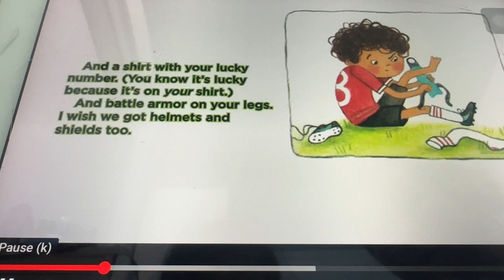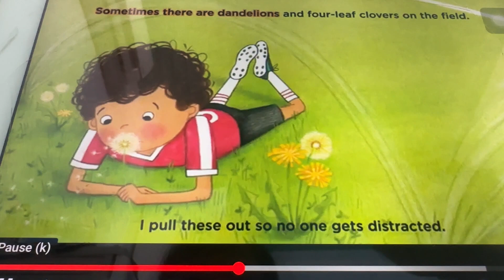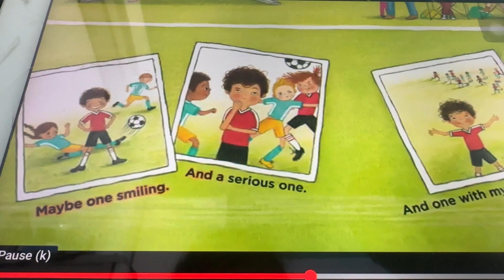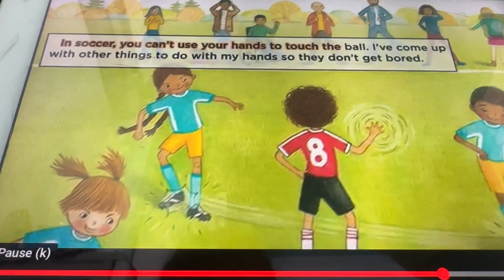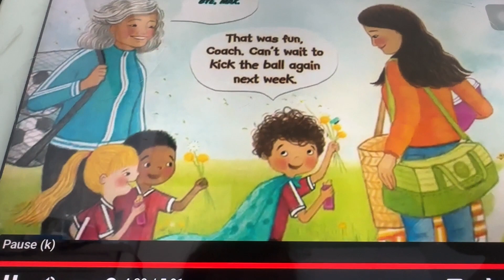Max explains everything soccer - Mango - G3